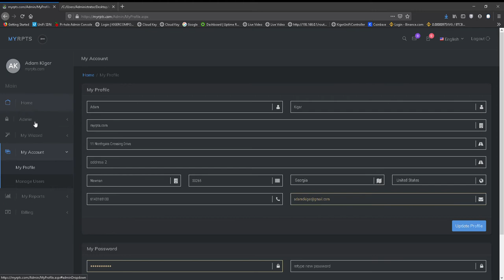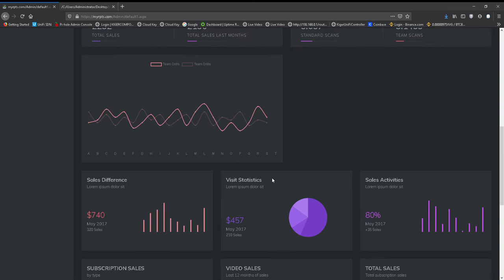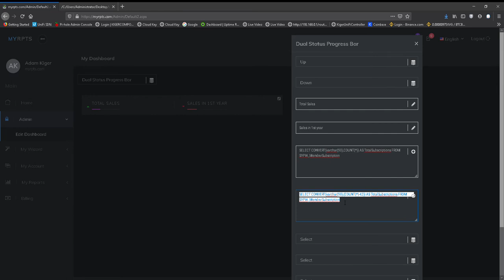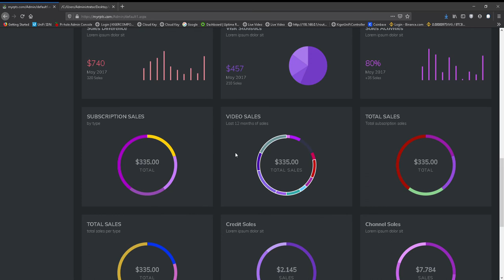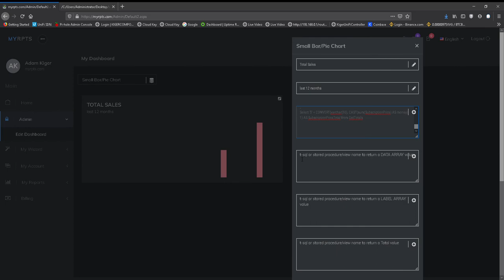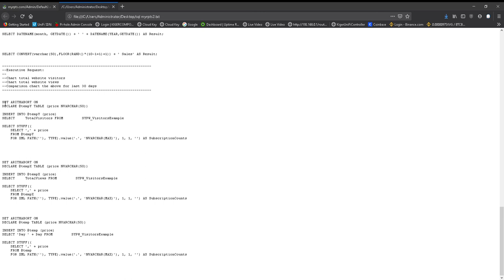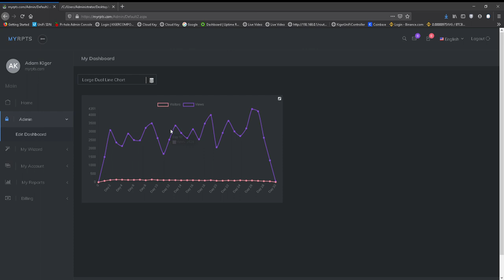MyRpts Dynamic Dashboard: April 2020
Video Tags & Stuff:

myreports,myrpts,report,reports,dashboard,dynamic,charts,graphs,asp.net,jquery,vb.net,c#,bootstrap,html5